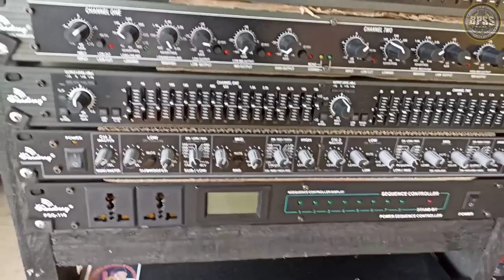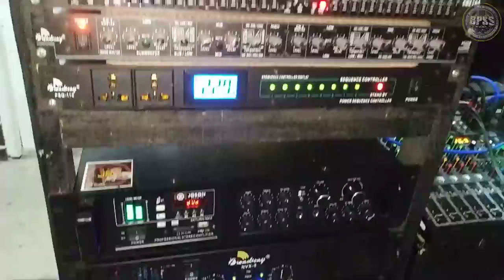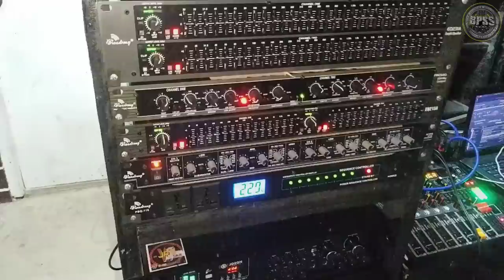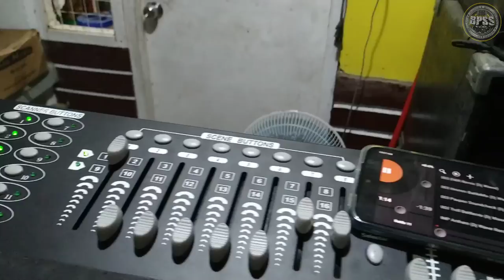SOUND SYSTEM Basagan Ng Speaker Happy New Year Powered By Broadway Amplifiers And Joson Amplifiers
Amplifiers
Broadway VX20
Broadway NVx5
Joson Earth 1.5
Joson Saturn max
Broadway Equalizer and Cross over

Speakers.

 Broadway HDC 600s
Broadway MD 12 1k pro
Broadway BWH 12 1K pro
Live Pro 12 1000 watts..

Set up..
Mini Sound System

7seas Sound System
sound Blast sound system
pika audio Sound System
womanizer Disco mobile
divetch Sound system
tremor sound system
Sakura Amplifiers
konzert Amplifier
kevler Amplifier
Dv Audio
Audio master amplifier
Power Amplifier
crell Power Amplifier
Turbulence Power Amplifier
ace Power Amplifier
Joson Amplifier
mass Amplifier
How to connect basis Sound System
Broadway Speakers
sound Dj
Carreta trem treme
Strongest Sound System
Loudest Sound System in the World